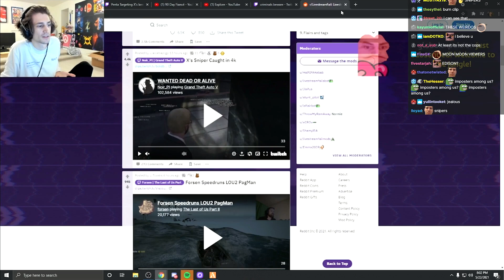xQc's Epic Reaction to a Car Kicking Prank